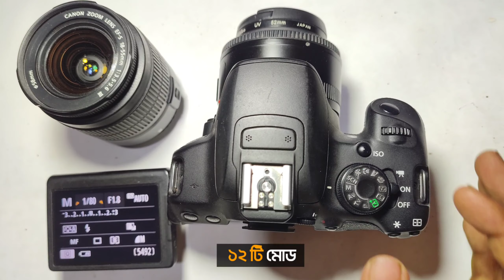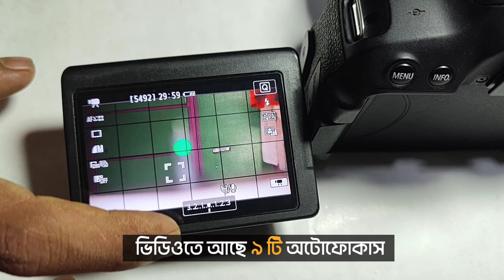জাতীয় ক্যামেরার তিতা রিভিউ canon 700d । BH. Roni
আসসালামুয়ালাইকুম ওয়ারাহমাতুল্লাহ

বাংলাদেশের জাতীয় ক্যামেরা হিসেবে খ্যাত এই ক্যামেরাটি সুপরিচিত। কারন বাজেটের মধ্যে এটি ভালো ছবি তুলতে এবং ভিডিও করতে পারে ।